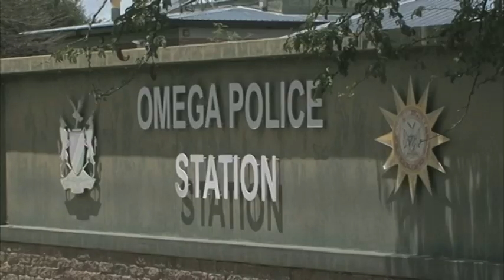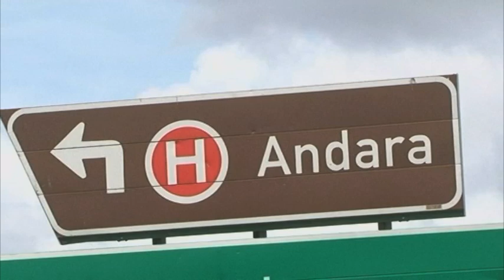Anti-Poaching Unit at Bwabwata National Park calls for installation of earth wire at their camps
The Police's Silver Anti-Poaching Unit based in the Bwabwata National Park has called for the installation of earth wire at their camps to avoid them being electrocuted.

This is after six officials including one from the Ministry of Environment, Forestry and Tourism escaped a thunder strike at the Bolicia Post last week.